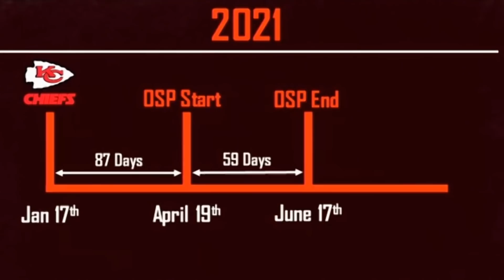The 1946 Uniform Revealed | Cleveland Browns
The Browns’ 1946 Uniform serves as a tribute to the franchise’s rich history, borrowing elements from different eras that shaped the identity it continues to carry today as it looks toward an exciting and promising future.